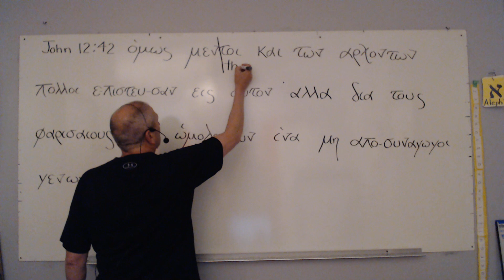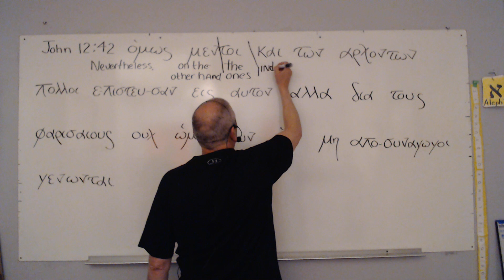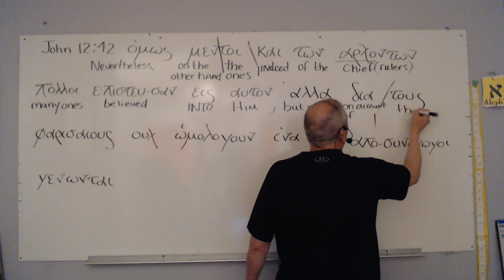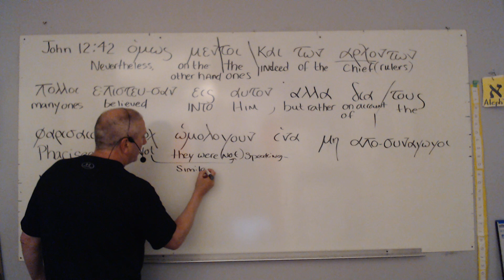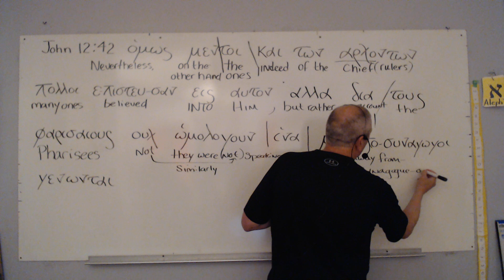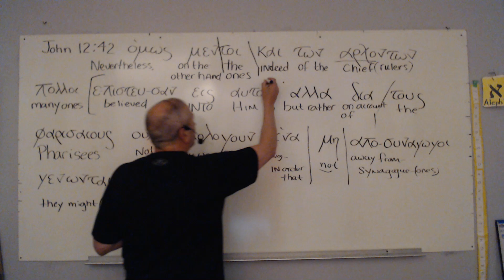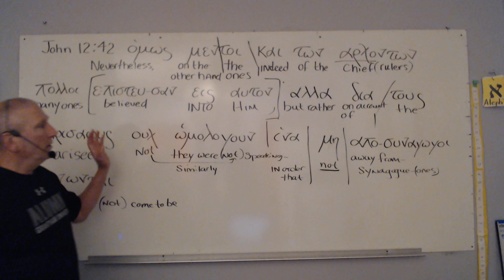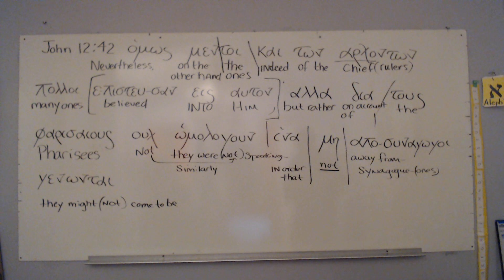Thank God for "NEVERTHELESS:" You CAN BELIEVE into HIM even when IT'S Against the National Consensus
John 12:37 states: "But though he had done so many miracles before them, yet they believed not on him:"
...then John 12:42 states: "Nevertheless among the chief rulers also many believed on him; but because of the Pharisees they did not confess him, lest they should be put out of the synagogue:"

To avoid social disgrace, that is, to forfeit the praise of men is NOT a CONDITION for one "to BELIEVE INTO JESUS CHRIST," rather it is a present condition that one might incur (as many chief rulers incurred)